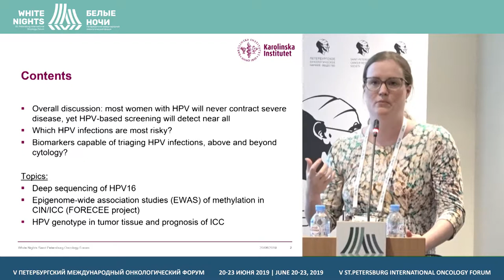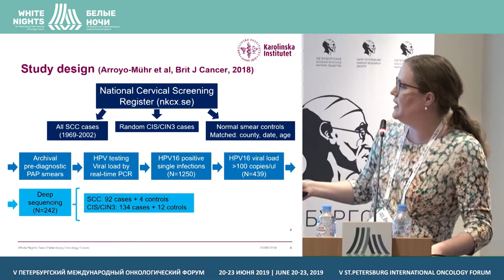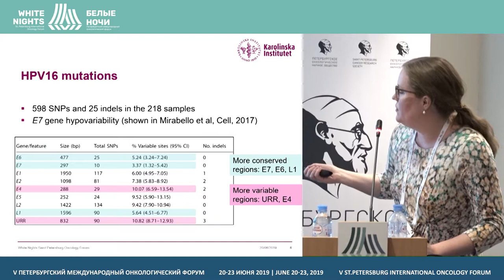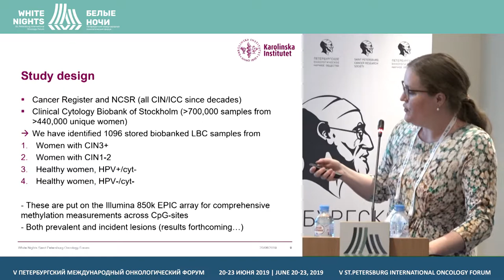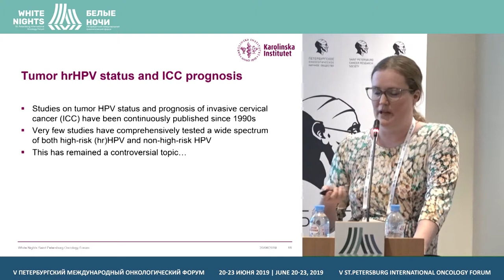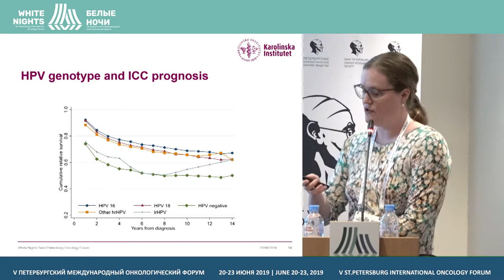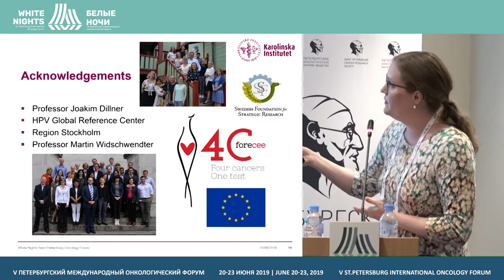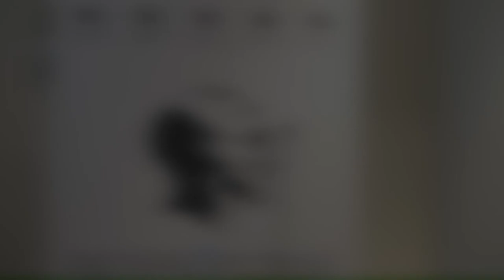Биомаркеры рака шейки матки в эпоху ВПЧ скрининга (Karin Sundström)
Karin Sundström, Karolinska Institutet Stockholm, Sweden